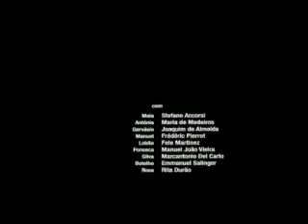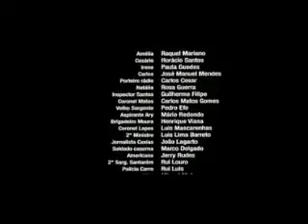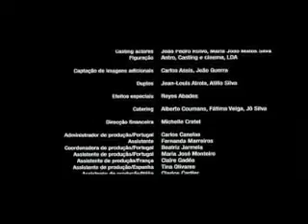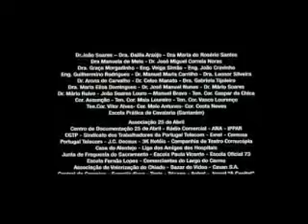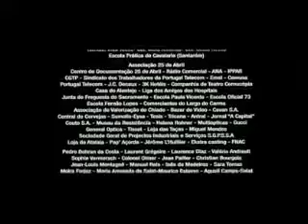April Captains - Part 12